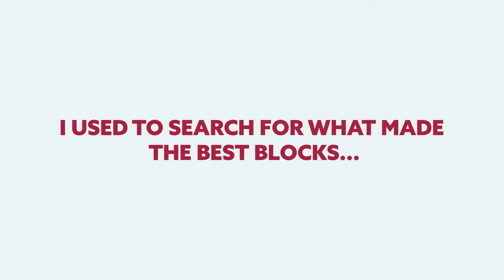The Velbeer Show Episode 4: Michael Tonsmeire; Co-founder of Sapwood Cellars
Craft beer lovers will be smitten with this one...On today’s episode, we have Michael Tonsmeire (AKA the Mad Fermentationist), founder of the world-renowned Sapwood Cellars out in Columbia, MD. The craft brewery started as an idea at a party when two friends Mike Tonsmeire and Scott Janish were chatting about their homebrewing hobby. In 2017, they founded Sapwood Cellars in Columbia MD. At the 7,200 square foot space, Sapwood has put themselves on the map for their hazy IPAs and sours. Time to sit back, grab a cold one and enjoy the show!